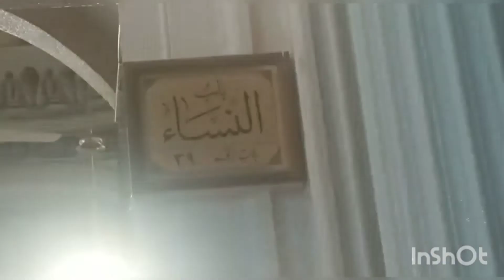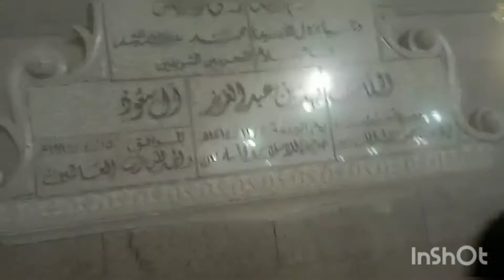Roza e Rasul SAW Ziyarat | Riyaz ul Jannah | Madina Ziyarat